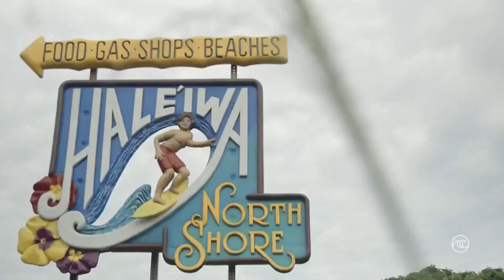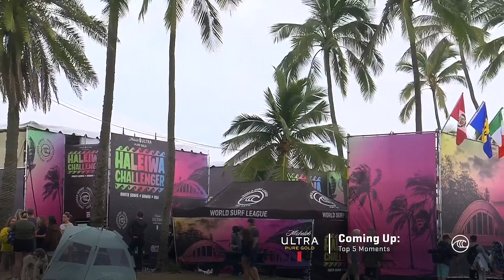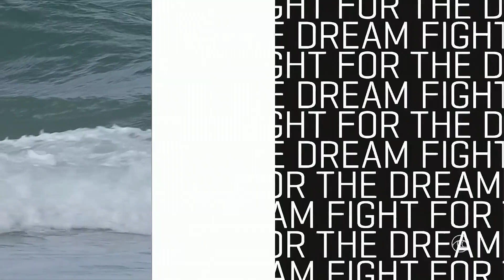Entertainment At It's Best As Surfers Qualify For The CT in Bombing Conditions | POST SHOW HALEIWA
A massive day of action saw O'Brien, Robson, DeVault, Mesinas, and Young qualify for the 2022 Championship Tour in Haleiwa.